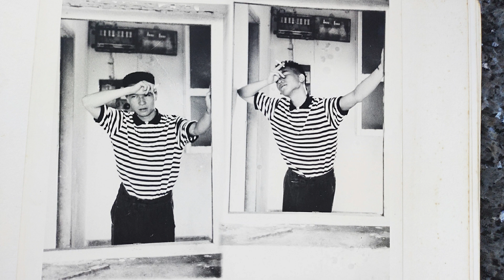北角猛鬼大廈 鄰居連環撞鬼 因葵 [我舊屋見到鬼](5)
Jennifer Chan’s footage from “Dreamtrips”
請訂閱👉方家煌+陳漢詩英法夢🇬🇧🇫🇷 YouTube Channel